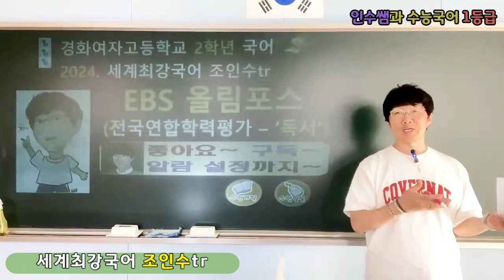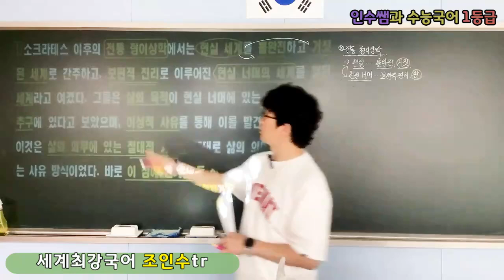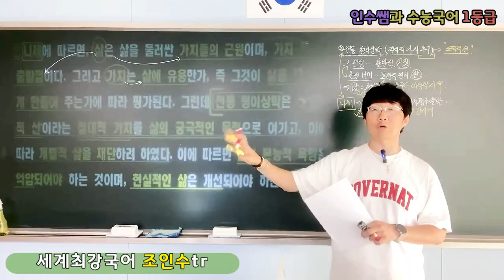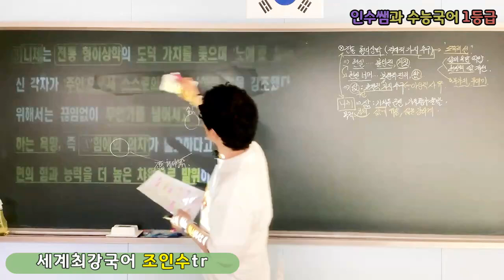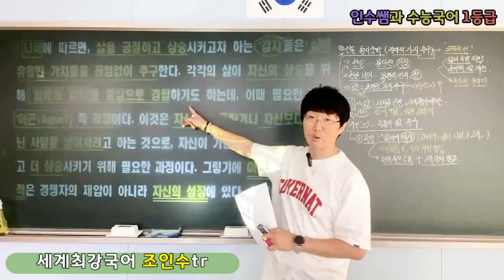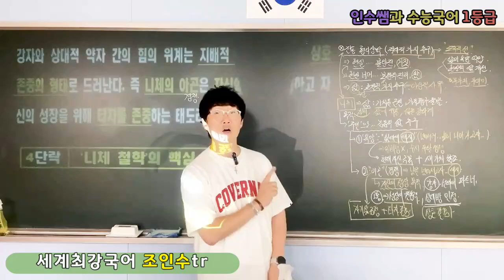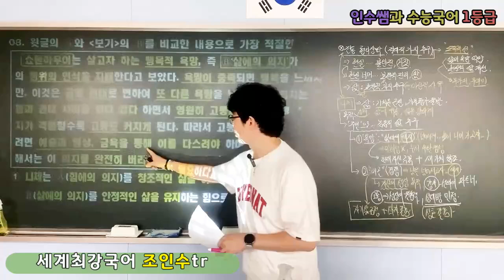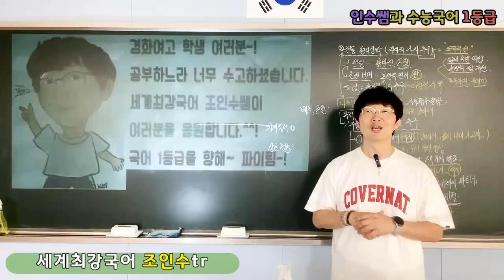[2024 EBS 고2 올림포스 전국연합학력평가 독서][인문 Part 2]('니체의 철학'(p.14) (경화여고 세계최강국어쌤 조인수tr 강의)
★ 2024 EBS 고2 올림포스 전국연합학력평가 독서 [인문 Part 2 - '니체의 철학(p.14)' ★
여기에 오셨으면 자연스럽게~ 구독​​​​ 좋아요​​​​ 알람​​​​ 설정 까지 꾸욱~~!

이번 작품은 고등학교 2학년 EBS 교재 '2024 올림포스 전국연합학력평가 독서'에 실려있는 인문 파트 중 두번째 글인 '니체의 철학'이라는 주제에 대한 강의입니다.^^. 학교 시험과 수능에서 도움될만한 내용들을 강의해두었습니다. 단! 강의를 들은 후, 문제 풀이는 여러분의 몫입니다.^^. 국어 1등급을 향해~ 파이팅~!!!